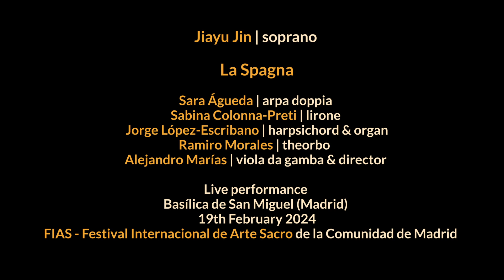Jiayu Jin & La Spagna | Lamenti di donna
LAMENTI DI DONNA

Giacomo Carissimi
“Deh, memoria”

Claudio Monteverdi
Lamento di Arianna, SV 22 “Lasciatemi morire”

Bellerofonte Castaldi
“Lettera d'Heleazaria Hebrea a Tito Vespasiano”

Giacomo Carissimi
“Lamento in morte di Maria Stuarda”

Barbara Strozzi
“L'Eraclito Amoroso”

Jiayu Jin | soprano
LA SPAGNA
Sara Águeda | arpa doppia
Sabina Colonna-Preti | lirone
Jorge López-Escribano | harpsichord & organ
Ramiro Morales | theorbo
Alejandro Marías | viola da gamba & director

Live performance
Basílica Pontificia de San Miguel (Madrid)
19th February 2024
FIAS - Festival Internacional de Arte Sacro de la Comunidad de Madrid

Video: Noah Shaye
Audio: Sonart